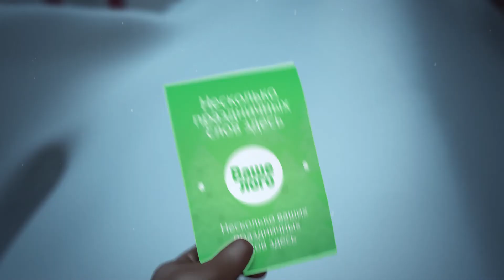Новогоднее видеопоздравление с Дедом Морозом (3)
Поздравляйте коллег, партнеров и клиентов ярко! ✨ Видеопоздравление на Новый Год 🎁 с участием Деда Мороза 🎅20985566